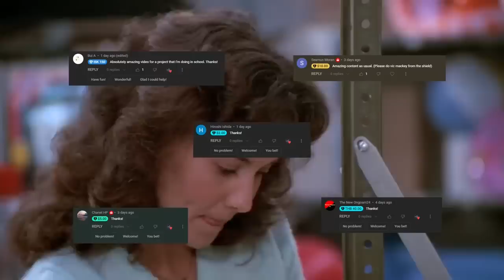Analyzing Evil: Billy Chapman From Silent Night, Deadly Night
Hello everyone and welcome to the one hundred eighth episode of Analyzing Evil! Our feature villains for this video is Billy Chapman from Silent Night, Deadly Night. If you have any feedback or questions feel free to let me know below!